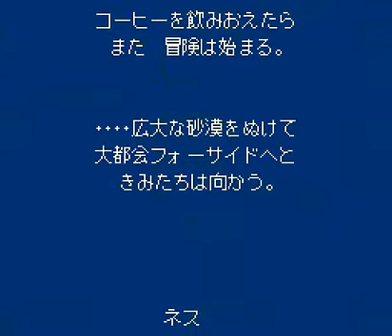MOTHER2 コーヒーブレイク [SFC]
急に始まるコーヒーブレイク。